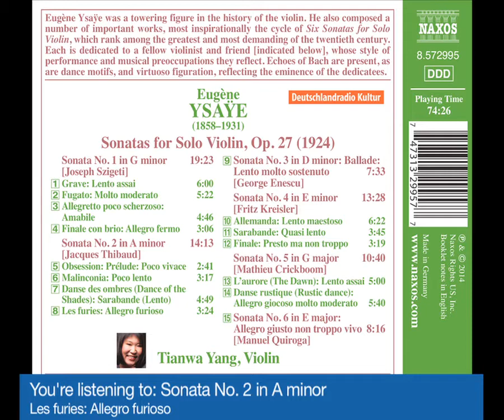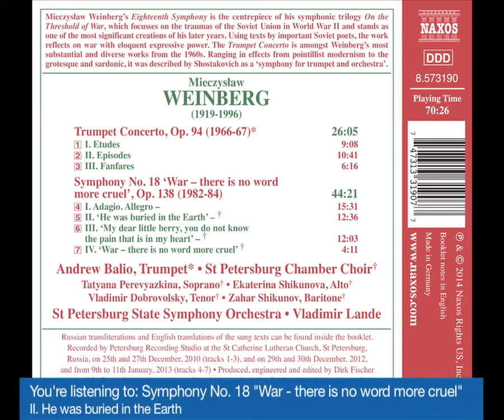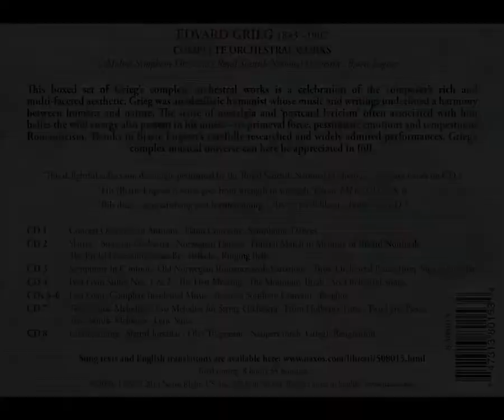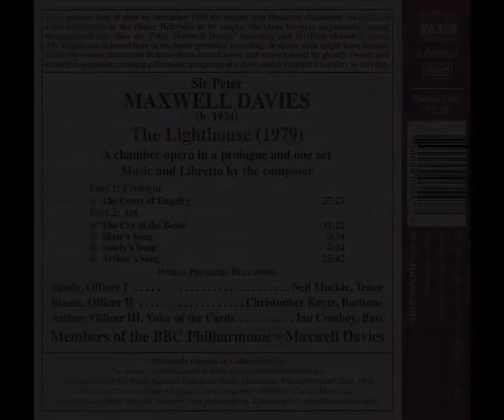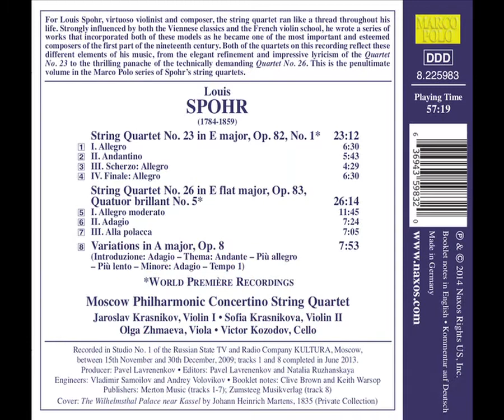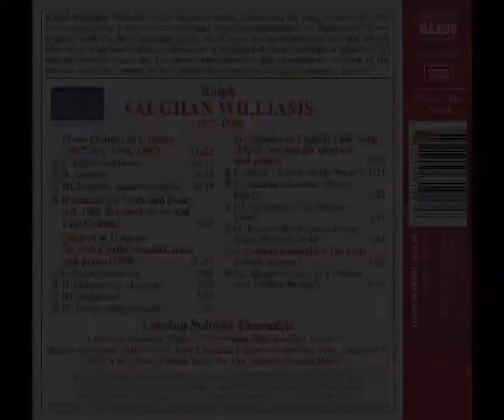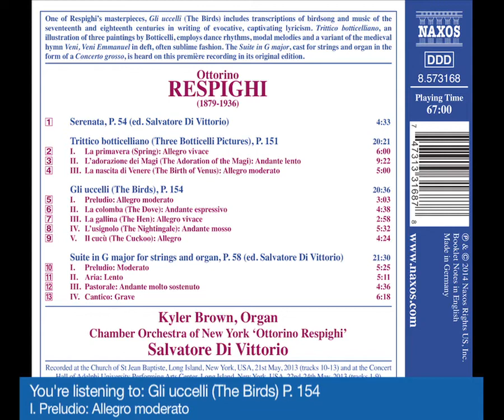New Releases on Naxos May 2014 Video Sample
The May 2014 issue of New On Naxos presents our monthly spotlight release: the highly anticipated recording of Eugène Ysaÿe's Sonatas for Solo Violin, Op. 27 performed by Tianwa Yang.

Other highlights include: Weinberg's Symphony No. 18 'War - there is no word more cruel' performed by Andrew Balio, the St. Petersburg Chamber Choir and the St. Petersburg State Symphony Orchestra, conducted by Vladimir Lande; the box set of Grieg's complete orchestral works, performed by the Malmö Symphony Orchestra and the Royal Scottish National Orchestra, conducted by Bjarte Engeset; Overtures and entr'actes from Meyerbeer's French operas, with Darrell Ang directing the New Zealand Symphony Orchestra; and Sir Peter Maxwell Davies' chamber opera The Lighthouse.